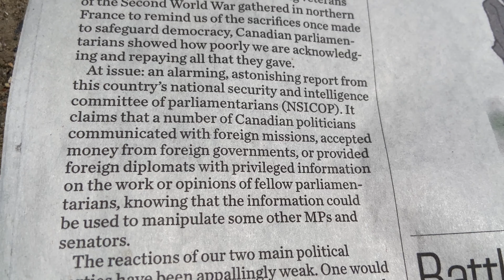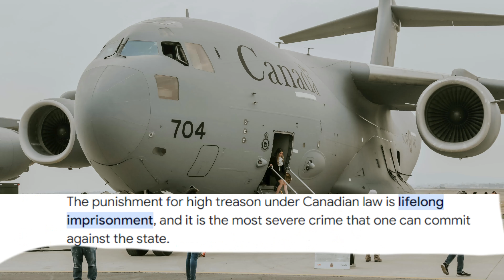Justin Trudeau Furious Canadians Found Out About This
Justin Trudeau is furious that Canadians found out about the foreign election interference that has helped him get elected.